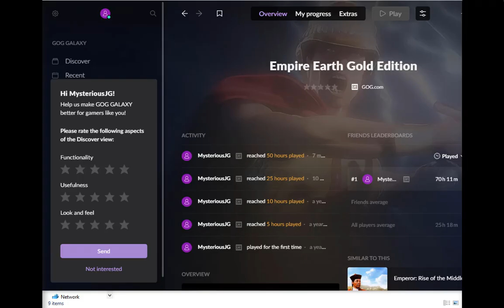Let's Play Empire Earth Part 060: English Campaign - The Battle of Waterloo Part 1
SKIPPABLE VIDEO ALERT!  Don't tell ME not to explore the map!